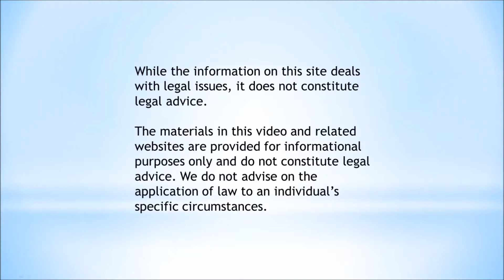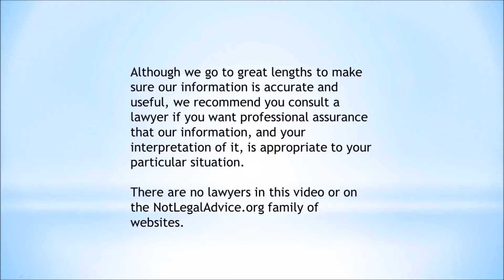Why I fight Debt Collectors and Why You Should Too ✔✔✔✔✔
This video explains why I fight debt collectors. Hopefully, you will want to fight them too.
I talk about how I believe people's rights are not issued by the government. They are yours when you are born. If you don't stand up for your rights, they will erode.

Fight The Good Fight, Boiler